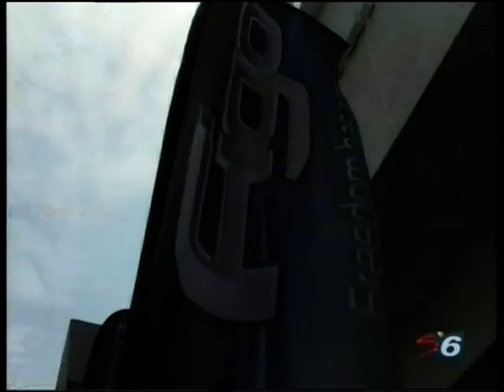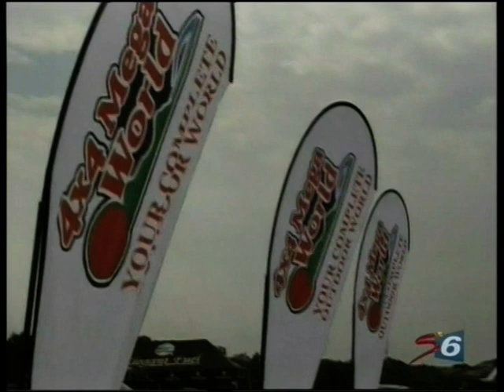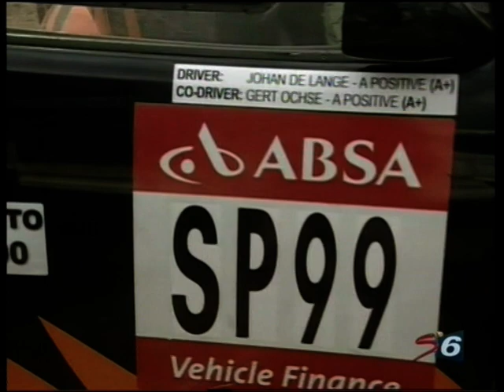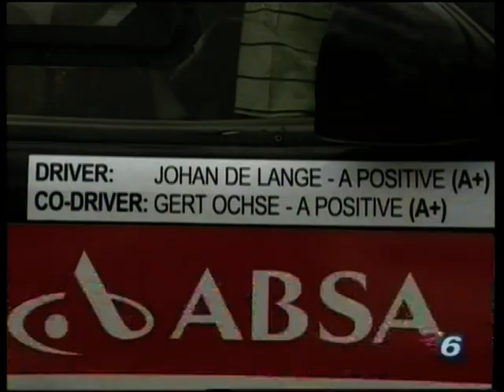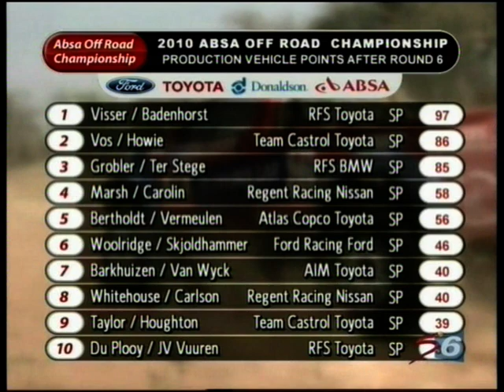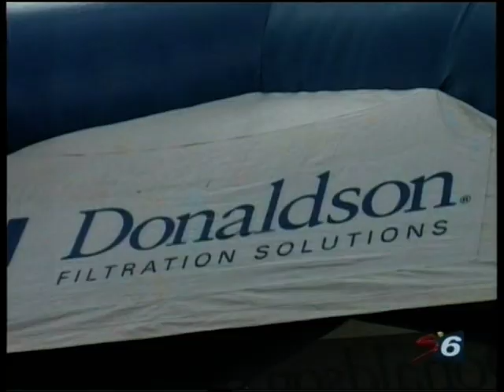Human Auto 400 2010 (video 1 of 5)